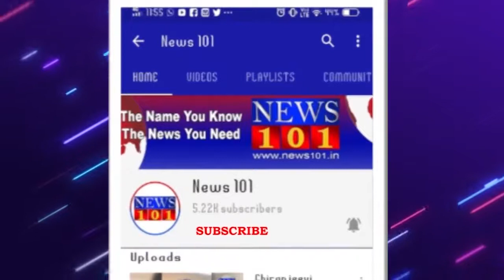ನಂಜನಗೂಡು ಪ್ರವಾಹ ಪೀಡಿತ ಪ್ರದೇಶಗಳಿಗೆ ಡಿಸಿ ಅಭಿರಾಮ್ ಜಿ ಶಂಕರ್ ಭೇಟಿ | News101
ನಂಜನಗೂಡಿನ ದೊಡ್ಡ ಸೇತುವೆ ದೇವಾಲಯದ ಸ್ನಾನಘಟ್ಟ ಮುಡಿಕಟ್ಟೆ ಹಳ್ಳದಕೆರಿ ಸೇರಿದಂತೆ ವಿವಿಧೆಡೆ ಭೇಟಿ ಪರಿಶೀಲನೆ ಹಳ್ಳದಕೆರಿ ಯಲ್ಲಿ ಜಲಾವೃತಗೊಂಡ ಮನೆಗಳ ಬಳಿಗೆ ತೆರಳಿ ಪರಿಶೀಲನೆ ನಡೆಸಿದ ಜಿಲ್ಲಾಧಿಕಾರಿಗಳು ತಗ್ಗು ಪ್ರದೇಶದ ಜನರಿಗೆ ತಿಳುವಳಿಕೆ ನೀಡಿ ಸ್ಥಳಾಂತರ ಮಾಡಿಸುವಂತೆ ತಾಲೂಕು ಮಟ್ಟದ ಅಧಿಕಾರಿಗಳಿಗೆ ಸೂಚನೆ